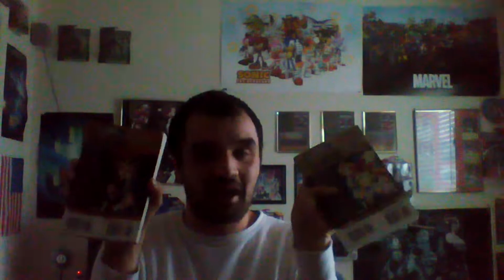4Kids just never got it or understood it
Because from what many other fans have said about them, it really doesn't surprise me that when fans compare the differences between the shows , that this company would screw it up so badly